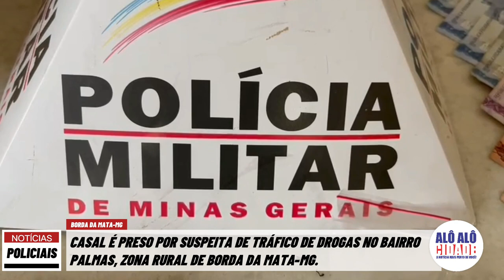Casal é preso por suspeita de tráfico de drogas em Borda da Mata-MG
O homem e a mulher estavam usando uma residência na zona rural para o tráfico de drogas.

Casal é preso pela PM nesta sexta-feira (14/10), por suspeita de tráfico de drogas no Bairro Palmas, Zona Rural de Borda de Mata-MG.
Segundo informações da Polícia Militar, por volta das 09h30, à equipe policial cumpriu um Mandado de Busca e Apreensão em uma residência na zona rural de Borda da Mata, sob denúncia do local ser ponto de Tráfico de Drogas.

As denúncias que aportaram no mandado, indicavam suposta conduta ilícita em que o denunciado abastecia com drogas diversos pontos de venda no município de Borda da Mata, e também havia informações de que associados a o tráfico promoviam contatos frequentes no local, seja de forma pessoal ou via telefone, para promover acertos da venda de drogas.

No local, as equipes de policiais militares encontraram o casal, a mulher de 33 anos e homem de 42 anos, sendo eles informados sobre o teor do Mandado de Busca e Apreensão no local. Durante as buscas foram encontrados, 114 porções de pedras de crack, 05 porções de maconha, 02 pés de maconha, 03 lâminas com resquícios de crack, 03 balanças de precisão, vários materiais de sacos plásticos para embalagens, R$ 543,00 em moeda corrente e 02 celulares.
Diante dos materiais encontrados, o casal de autores recebeu voz de prisão, sendo encaminhados à Delegacia de Polícia Civil juntamente com os materiais apreendidos.